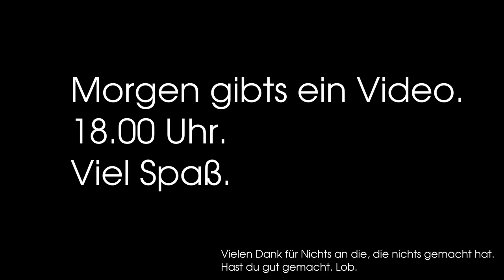Ankündigung WEIHNACHTSSPEZIALAUTOMATIK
LOL